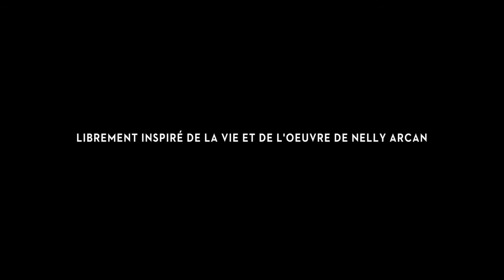NELLY Bande Annnonce (2016)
Un film librement inspiré de la vie et de l'oeuvre de Nelly Arcan !

Un film canadien de Anne Émond
Acteurs : Mylène MacKay, Marie-Claude Guérin, Emmanuel Schwartz
Nationalité : Canada
Date de Sortie : 2016

NELLY Bande Annnonce VF (2016)